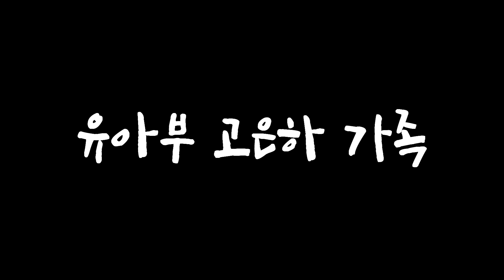고은하가족찬양-충만